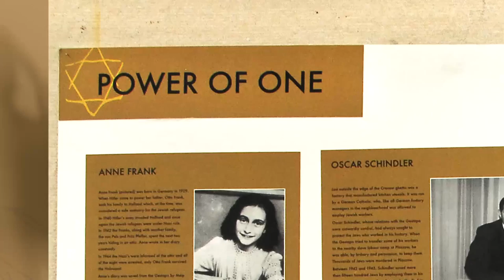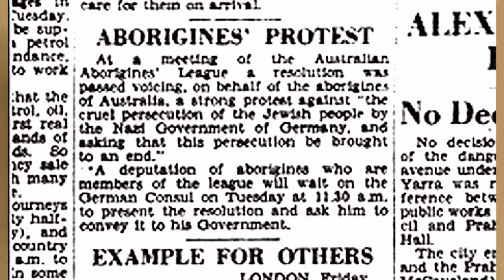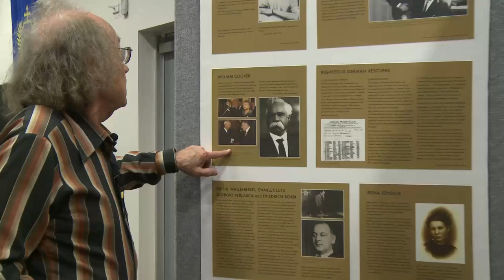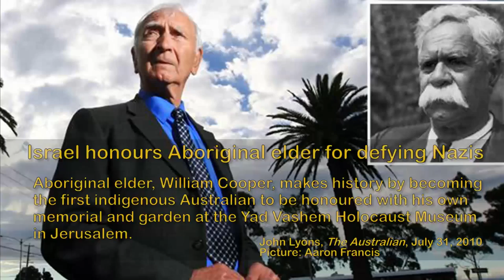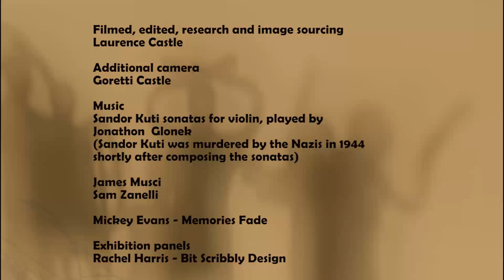William Cooper - Aboriginal Elder - 1938, protests cruel persecution of the Jewish people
On 6 December 1938, several weeks after Kristallnacht in Germany, Cooper led a delegation of the Australian Aboriginal League to the German Consulate in Melbourne to deliver a petition which condemned the "cruel persecution of the Jewish people by the Nazi government of Germany." The protest has been referred to as "the only private protest against the Germans following Kristallnacht."

On 6 December 2008, the 70th anniversary of the protest against Kristallnacht, Cooper's grandson, Alfred "Boydie" Turner, was presented with a certificate from the Israeli Ambassador stating that 70 Australian trees were to be planted in Israel in honor of William Cooper. The ceremony, held at the State Parliament in Melbourne, was attended by several dozen members of the Yorta Yorta tribe as well as Victorian Premier John Brumby, Federal Indigenous Affairs Minister Jenny Macklin, lawmakers, diplomats and Jewish leaders.

On 28 April 2009, five trees were planted at the Forest of the Martyrs near Jerusalem at a ceremony in Israel attended by Turner and about 12 members of William Cooper's extended family as well as a number of Jewish leaders. On the same day, a ceremony at the Aborigines Advancement League in Melbourne was held to honour Cooper's "brave stance against the oppression of the Jews."

In August 2010, the Yad VaShem Holocaust museum in Israel announced they would honour Cooper for his protests against the behavior towards Jews on Kristallnacht. Yad Vashem plans to endow a small garden at its entrance in Cooper's honor. Cooper's name was submitted for recognition when it was discovered that Cooper's rally was the only private protest against Germany in the wake of Kristallnacht.

On 5 October 2010, the William Cooper Justice Centre was opened in Melbourne. The newly developed court complex was named in honour of Cooper's efforts as an indigenous rights campaigner.

In December 2010, there were three commemorative events:

• Cooper's great-grandson, Kevin Russell re-enacted the walk from Cooper's home, meeting up with Cooper's grandson Uncle Boydie at Federation Square.[19]
• Cooper was honoured in Israel by the creation of an Academic Chair in his honour to support resistance and research of World Holocaust Studies. A professorship attached to this Academic Chair is valued at $1,000,000.]
• A Tribute was held at Yad Vashem World Holocaust Memorial, with the family as invited guests. The Australian/Israel Leadership Forum hosted an associated Gala Dinner to be attended by Kevin Rudd, Julie Bishop and another 17 Ministers including the Prime Minister of Israel, Benjamin Netanyahu